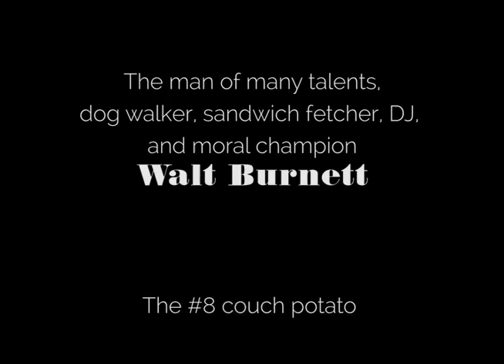Style (Cover) Music Video by Elizabeth Scarborough, Original Music by Taylor Swift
Hello, hello, hello! First off, thank you guys for watching 😊. I had an idea for how I wanted this song and video to go, but it was the engineers and producers, Zac Thomas at 10 Foot Woody who did the music, and Dev Williams, my insanely artistic and diligent videographer, who helped it come to life.
As you guys know, I'm a HUGE Taylor fan. I've loved her songs and her message since the very beginning, and, of course, I adore 1989. If you're a Swiftie, and you're watching this, then I adore you too 😘😘. Xoxo,
Elizabeth